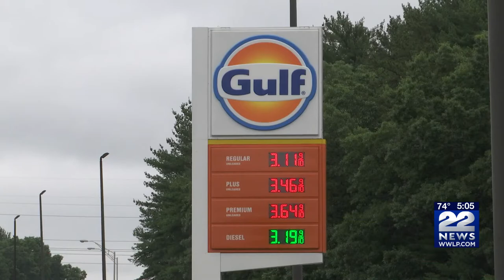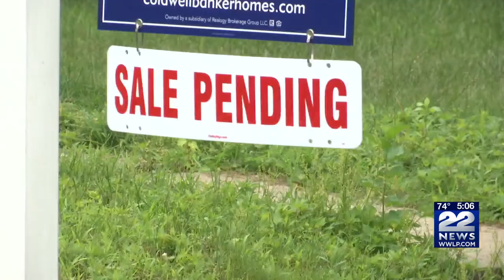Despite rise in gas prices, people are still taking road trips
While gas prices keep rising, AAA said that they don’t expect that to impact people who are traveling on the road.